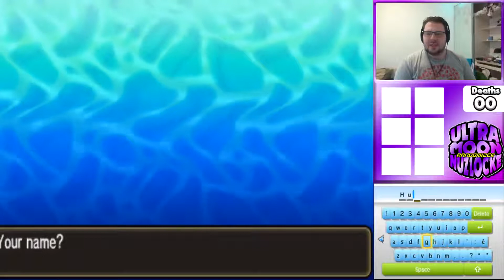CHOOSE MY STARTER! | Pokemon UltraMoon Randomizer Nuzlocke w/ EliteGamerHugo - Ep00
WHAT’S QUACKING MY DIGITAL DUCKS, ELITE TRAINER HUGO HERE WITH A BRAND NEW POKEMON SERIES THIS IS THE POKEMON ULTRAMOON RANDOMIZER NUZLOCKE! Today you guys get to choose my starter Pokemon! Vote down below in the comments and tell me who we should use on our adventure!

• Credits •
Intro & Outro designed by Myself